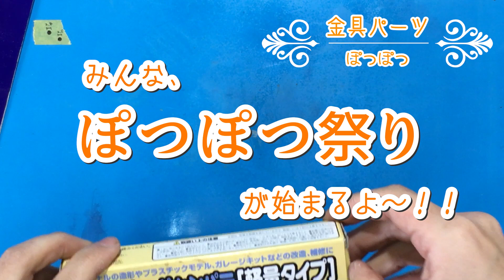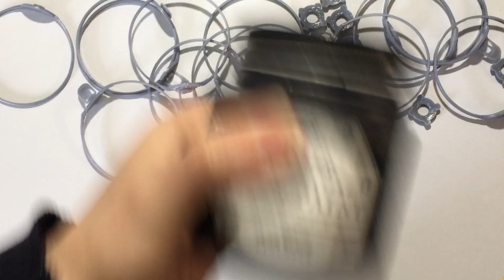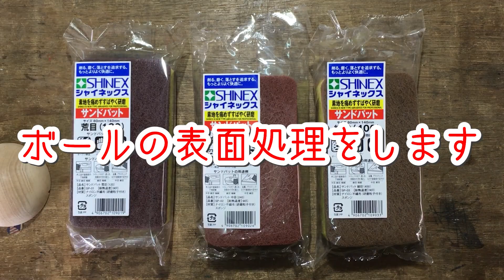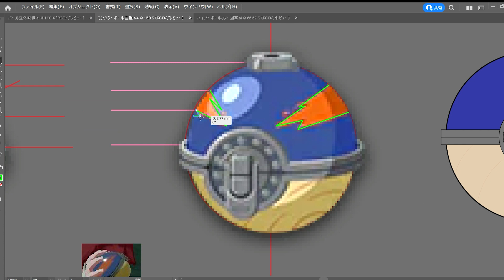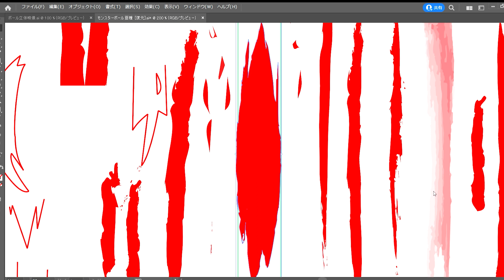モンスターボールの作り方【ポケモンレジェンズアルセウスのモンスターボール・スーパーボール・ハイパーボール編】ヒスイはスチームパンク説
ポケモンレジェンズアルセウスに登場する木製蒸気モンスターボール・スーパーボール・ハイパーボールを製作する動画です。
金具パーツのレジン複製や模様の設計、そして複雑なカラーリングなどの工程を職人POCHIが詳しく解説します。

00:46 ベルトパーツ（複製）
02:10 ベルトパーツ（洗浄）
02:36 ベルトパーツ（修正）
03:45 ベルトパーツ（塗装）
04:14 丁番パーツ（切り出し）
04:44 おまけ①『突撃！ギンガの製造隊!!』
05:48 本体（研磨）
06:31 本体（塗装①）
07:25 模様（データ作成）
08:52 模様（マスキング）【スーパーボール】
09:25 本体（塗装②）
09:37 本体（マスキング剝がし）
10:22 本体（仕上げ）
10:58 模様（マスキング）【ハイパーボール】
11:33 本体（塗装②）
11:40 本体（マスキング剝がし①）
12:23 本体（塗装③）
12:35 本体（マスキング剝がし②）
13:02 本体（仕上げ）
13:38 モンスターボール制作
14:14 本体下（ワックス）
14:40 本体下（塗装）
14:49 おまけ②『タマザラシ新イベント発生……？』
15:22 パーツ合体
16:13 本体合体
16:53 丁番パーツ取付け
17:19 モンスターボール完成品
17:59 スーパーボール完成品
18:44 ハイパーボール完成品
19:44 まとめ

今回より始動した『木製蒸気モンスターボール量産計画』ですが、まだ登場していないヒスイの木製ボールたちも順次制作していきます。ぜひそちらもご覧ください！